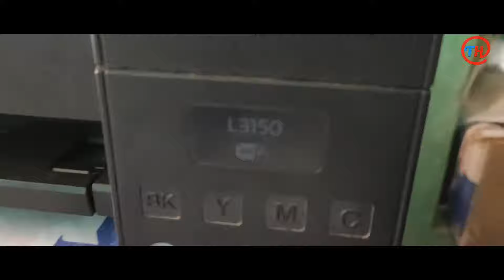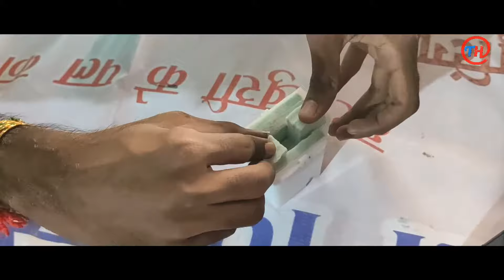Epson L3110 || 3115 || L3150 Ink Tank Leak Problem Solution In Detail,How to solve in leak problem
Epson L3110 || L3150 Ink Leak Problem And Problem Solution In Detail,How to solve in leak problem

Address:-
Location:-Sarangarh
District:-Raigarh
Village:- Chhind
Copyright by:- @Technical helpher